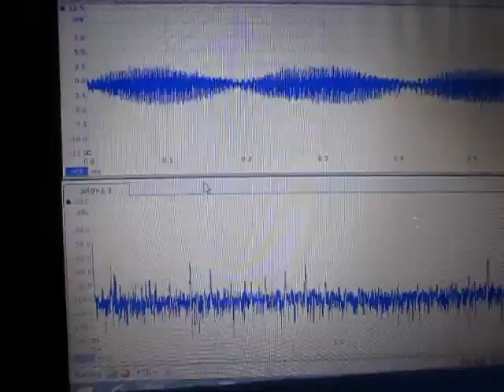‹‹音響流の利用技術›› ultrasonic-labo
１）２種類の超音波を利用した洗浄
２）流水式超音波洗浄（超音波シャワー）
３）表面を伝搬する高調波（１ＭＨz以上）の利用
４）ガラス容器の音響特性を利用
５）キャビテーションと定在波の最適化（音圧測定解析）を利用
６）その他（非線形現象、相互作用・・）